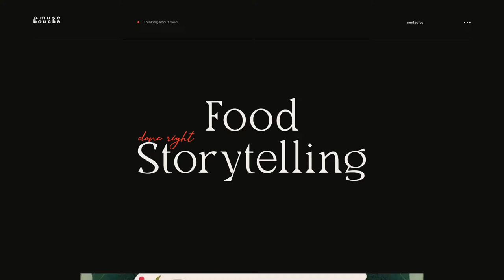Amuse Bouche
a Stunner web design work by Duall Studio from Portugal was awarded the Orpetron Web Design Appreciation certification on Jun 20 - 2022. Congratulations🎊
A food event agency, that creates unique gastronmy experiences based on Portuguese food, from street food festivals to exclusive dinners.